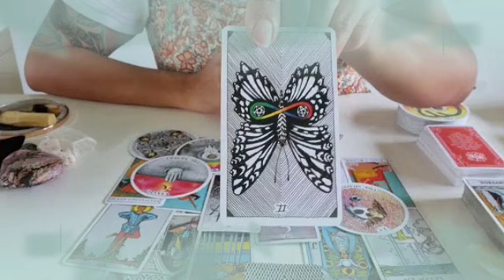تاروت برج الحوت من 5 إلى 15 نوفمبر 2021 // انسحاب الطرف ثالث👌خبر حلو هتسمعه خلال 24 ساعة يا حوت😍